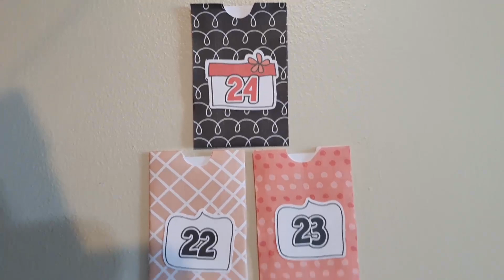MONTAMOS O PINHEIRINHO DE NATAL | Mônica e Os Trigêmeos da Michele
Enfeitamos nossa casa! Montamos o pinheirinho de Natal!

Compre nossas coisas!!
Máscara infantil (LUPO)
Kit com 4 máscaras infantis (LUPO)
Máscara do papai (FIBER)
Máscara da mamãe (LUPO)
Máscara infantil (LUPO)
Escova de dentes dos Minions (com 2)
Shampoo dos Minions
Tênis feminino Pampili PK XD da Mônica
Tênis Asics Fantasy 4 Infantil

SOBRE O CANAL:
Eu sou a  Michele, esposa do Maurício, mãe de quatro filhos: a Mônica, de 10 anos, e os trigêmeos Matheus, Murilo e Marcelo, de 8 anos.
Aqui eu mostro nossa rotina (da manhã, tarde e noite), as lancheiras que as crianças levam para a escola, receitas das comidinhas que meus filhos adoram, curiosidades e ainda mostro comparações da minha rotina com a rotina de outras mães (e pais!) de trigêmeos e múltiplos.